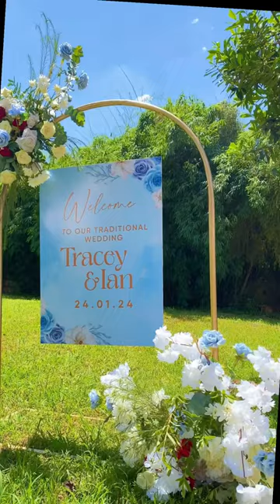Congratulations Tracey and Ian on your koito ceremony ❤️